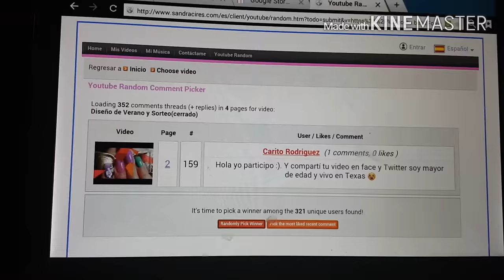Nueva Ganadora!!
felicidades!.